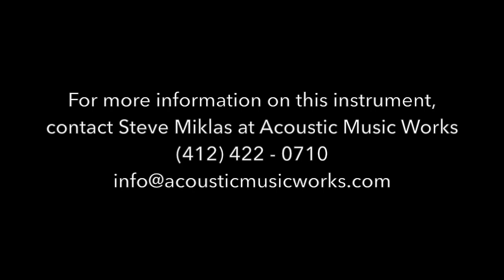Acoustic Music Works Guitar Demo - Collings D3 MRA, Adirondack, Madagascar RW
And what do we have here? Collings’ top of the line D3 dreadnought, this one with the rare and precious (Premium grade) MadRose (Madagascar Rosewood) back and sides, stellar Adirondack spruce top (with Adirondack braces) and 1 and 3/4″ nut width. Collings has just recently been able to procure some premium MadRose sets, after a long hiatus during which we could not offer the highly regarded tonewood.

As rosewoods go, MadRose has *most* of the brilliance of Brazilian, and some of the warmth of East Indian. It is never shrill, nor is it boomy.

This top-of-the-line Collings “3” series dread, then, includes abalone rosette, gold tuners, and style 3 backstrip. The sound of this MadRose/Adi dread is refined, powerful, and harmonically complex – but balanced, focused and never boring. It is a joy to play, and a treat for both the eyes and ears. All Collings guitars are great. Here is one from their top shelf.